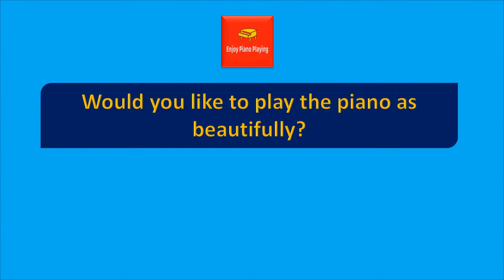Lola Astanova Piano Playing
🎹 If you like to play the piano as beautifully, please click on the link below right now 👇

In this video  , we enjoy piano playing by Lola Astanova.

🎹 in this channel we are uploading bests piano performances of all of the world pianists , every day.